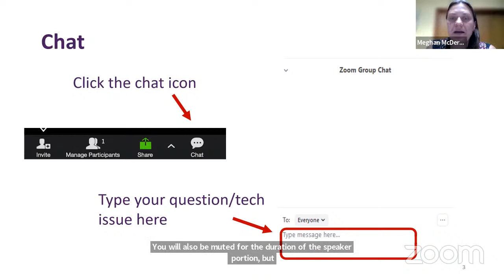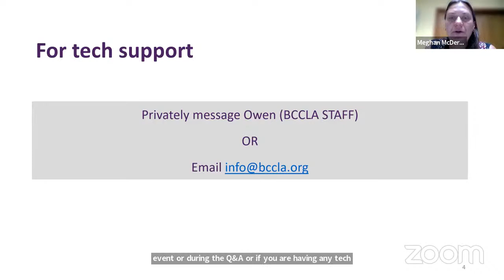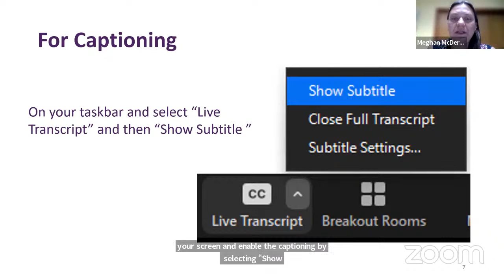Press Conference: Advocates React to B.C.’s Decision to End CBSA Immigration Detention Agreement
People with lived experience in immigration detention will join advocates and experts from Human Rights Watch, Amnesty International, the Immigration and Refugee Legal Clinic, the Centre for Gender & Sexual Health Equity at UBC and the BC Civil Liberties Association (BCCLA) for a press conference to react to British Columbia’s historic decision to end its immigration detention agreement with the Canada Border Services Agency (CSBA).